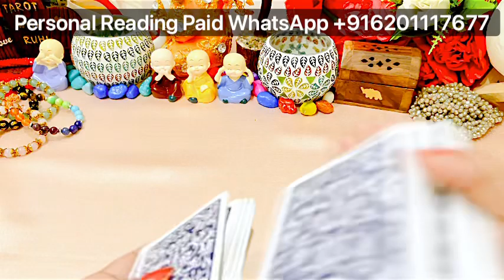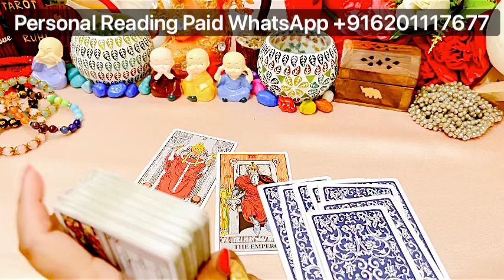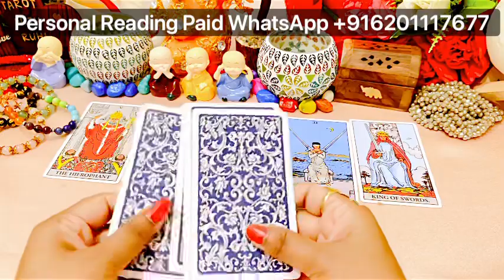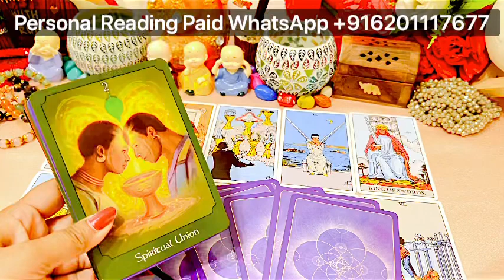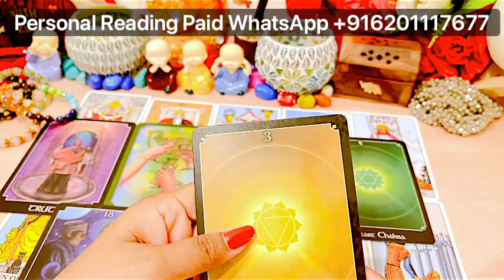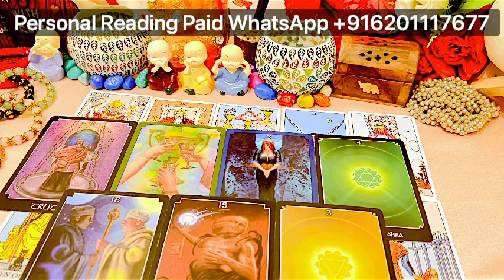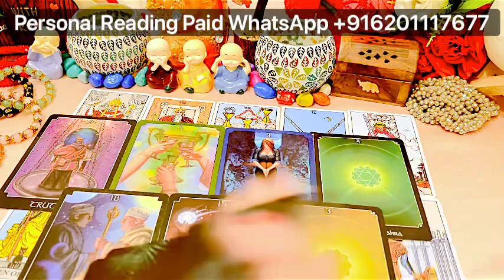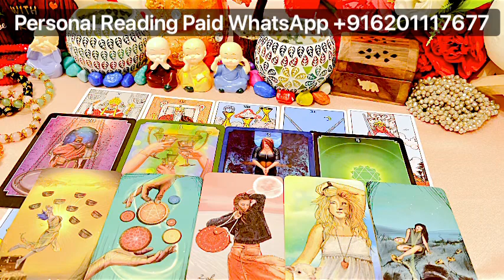WO KYA SOCH RAHE HAIN AAPKE BARE MEIN ABHI ISS WAQT?|TAROT CARD READING IN HINDI